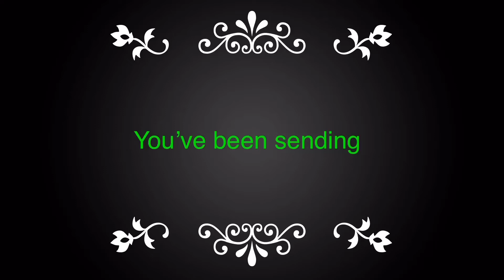My overprotective boyfriend | drarry GLMM + GLMV | 2/2 | FINAL EPISODE